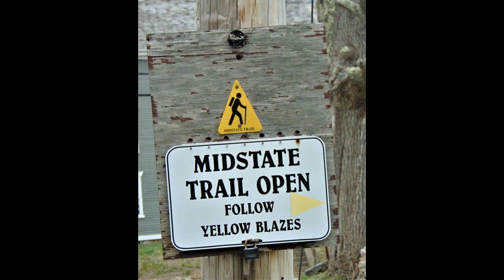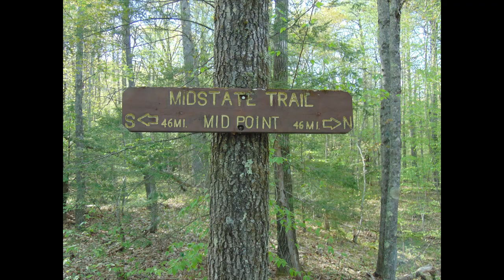Midstate Day6 Day7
Pictures of the midstate trail in Spencer and Rutland Ma in May2021. Day 7 was the midpoint of the midstate trail and  sampson's pebble.